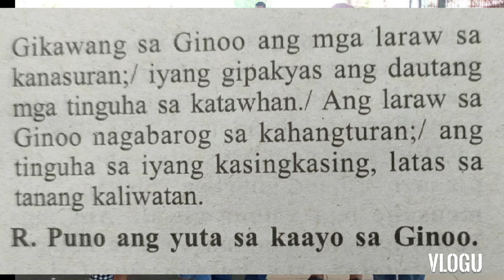August 26 2022 Responsorial Psalm Cebuano